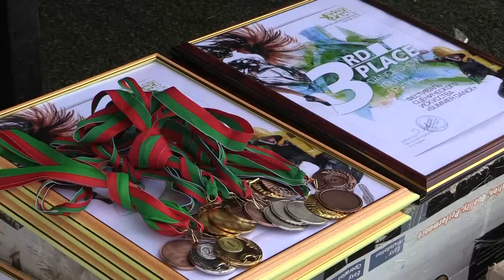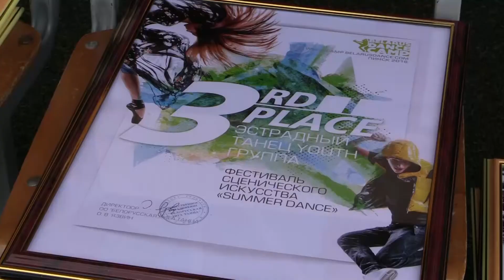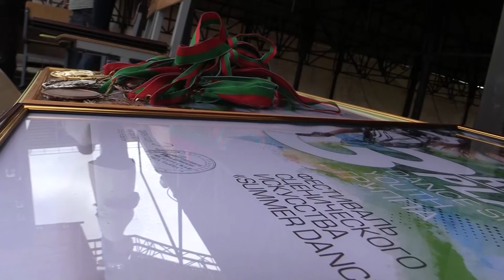«Саммер дэнс». Фестиваль сценического искусства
Настоящее танцевальное шоу подарили пинчанам участники фестиваля сценического искусства «Саммер дэнс». В Пинске собрались почти четыре десятка коллективов юных артистов из разных стран и городов, чтобы сразиться за звание лучшего.